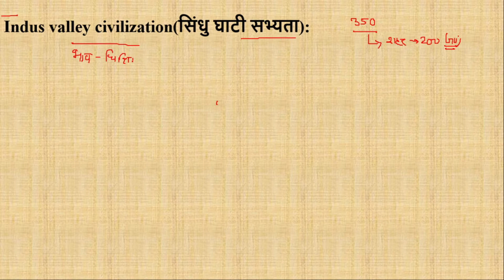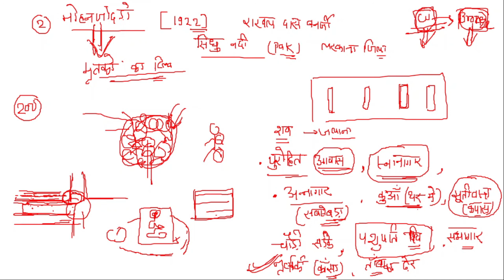History (इतिहास) | Class - 2 | Indus Valley Civilization (सिंधु घाटी सभ्यता)